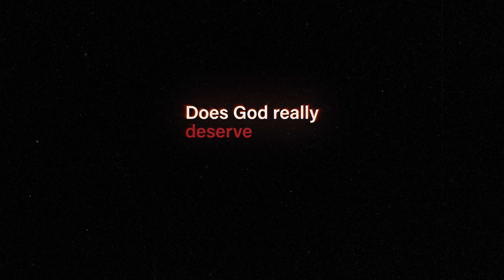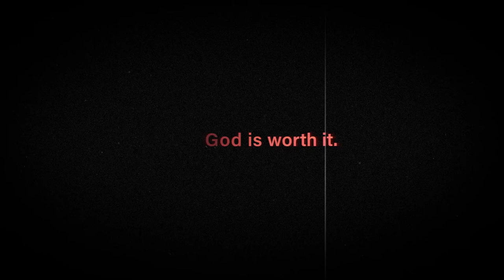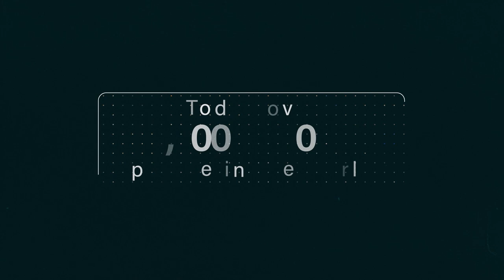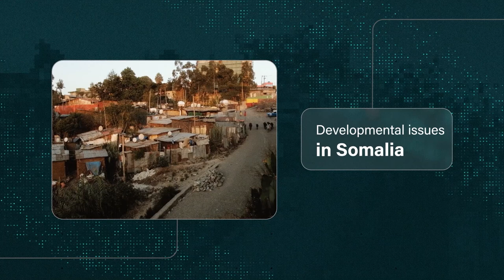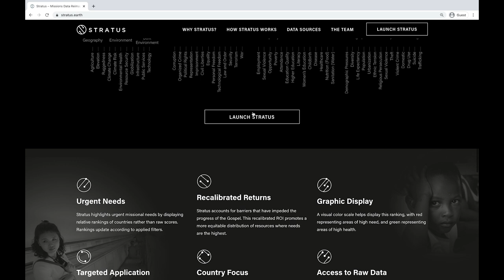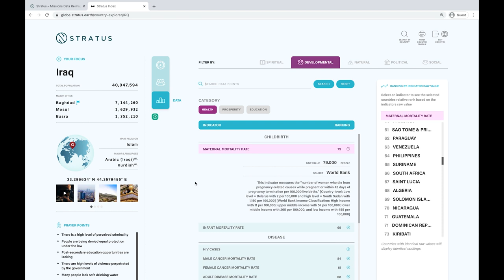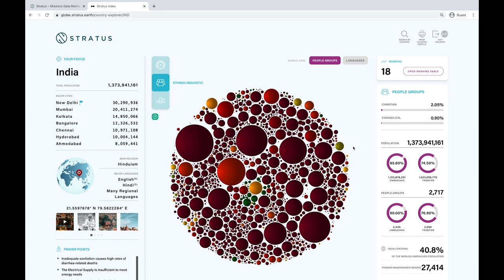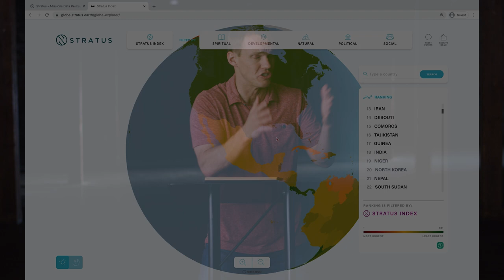Secret Church 21 – Session 2: Why the Great Imbalance Matters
What does it look like to have a God-centered perspective of our lives? How do we think about the importance of the Great Imbalance?

In this session of Secret Church 21, Pastor David Platt explains how the Great Imbalance in missions funding happened. He helps us to understand that, as Christians, we must see the needs among the nations, barriers to reaching them, and wisely consider what it takes to reach them. He calls us to replace a limited, local focus with an expansive, global vision to reach the nations with the gospel.

Chapters:
0:00 - Introduction
4:44 - How Did the Great Imbalance Happen?
7:35 - How Do We Rectify the Great Imbalance?
7:55 - A God’s-Eye View of the World
14:08 - We Must See the Needs Among the Nations
17:31 - We Must See the Barriers to Reaching the Nations
20:24 - We Must Wisely Consider What It Will Take
25:35 - The Stratus Index Helps Us to Rectify the Great Imbalance
32:00 - A God’s-Centered Perspective of Our Lives
32:47 - We Must Replace a Local Focus with a Global Vision
37:22 - We Must Have a Both/And Approach to Urgent Spiritual and Physical Need
39:46 - Many People Live in Urgent Spiritual and Physical Need
41:56 - Jesus Meets Needs In Us
44:17 - We Must Have a Focus on Reached Mission Forces
48:38 - Replace a Flawed ROI with a Fixed Resolve to Complete the Mission
50:53 - The Great Commission Calls Us To Rectify the Great Imbalance
56:01 - We Must be Devoted to Slow, Sustainable Strategies
59:23 - We Must Replace Casual Christianity with Passionate Love for Christ
1:08:03 - Rectifying the Great Imbalance is Important Because We Must Obey Jesus
1:08:55 - We Must Replace Doctrinal Weakness with Biblical Conviction
1:17:07 - We Must Have Hope and Confidence in the World to Come